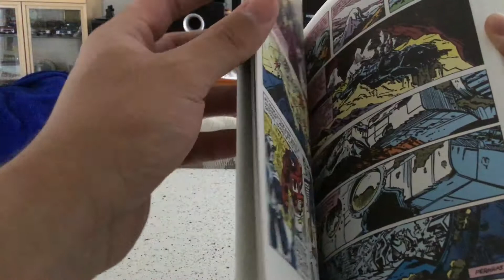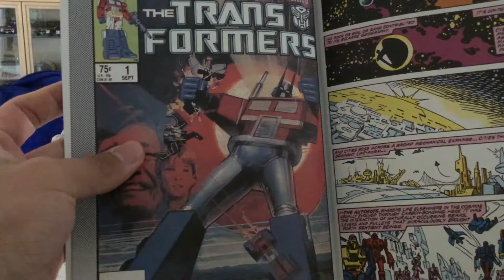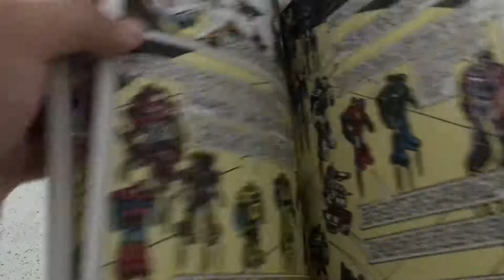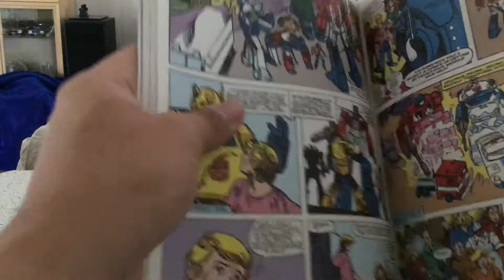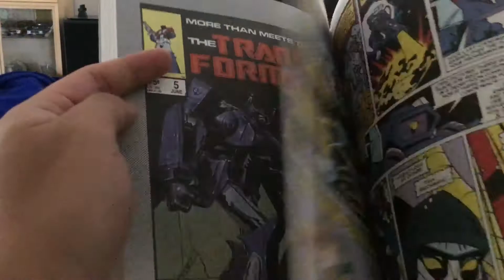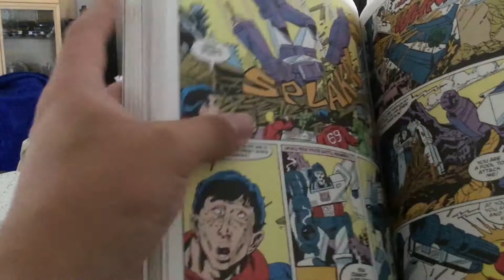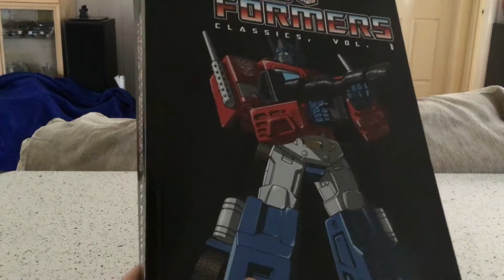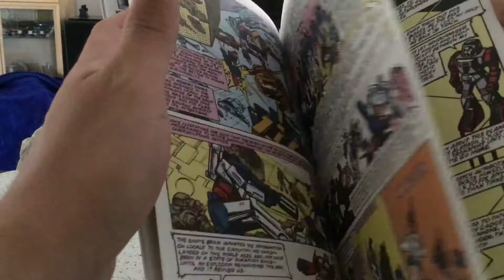A Look Back At: Transformers Classics Volume 1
Viewers, transform and roll out. I decided to pick up and read The Transformers Classics Volume 1, which was recommended to me. The Autobots and Decepticons, after crashing four million years ago on Earth, awaken and resume their war.